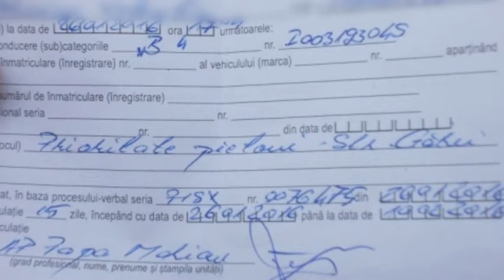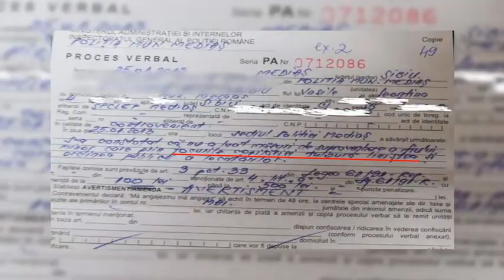PROCESE Verbale Avocat Cristian Ion Popescu